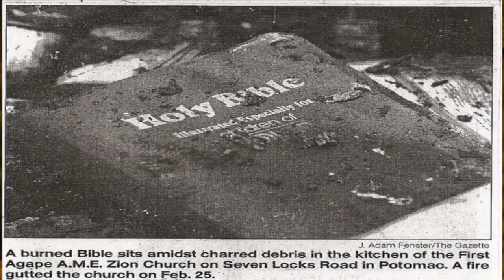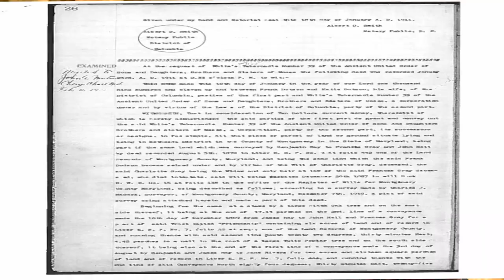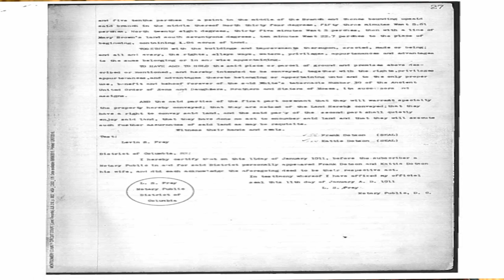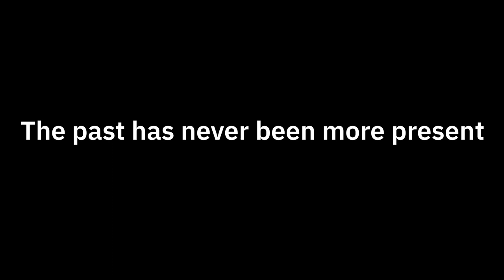Archaeology of an African American Benevolent Society | Dr. Alexandra Jones & Delande Justinvil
Discover the crucial role African-American benevolent societies played in the community as Dr. Alexandra Jones & Delande Justinvil discuss the archaeology of a cemetery funded by the Ancient United Order of the Sons and Daughters, Brothers and Sisters of Moses.